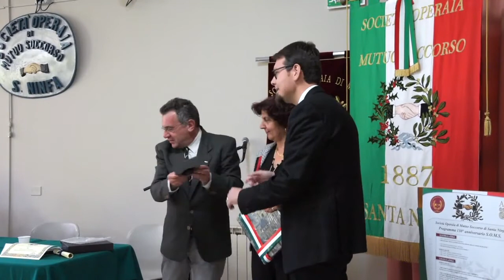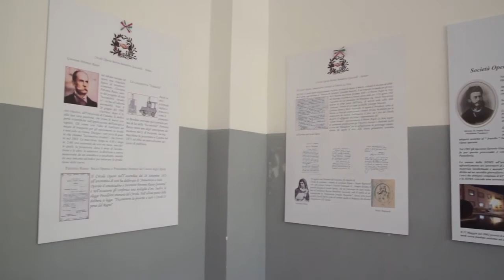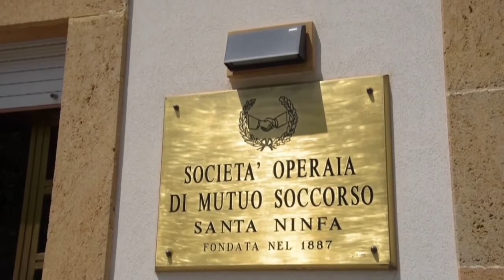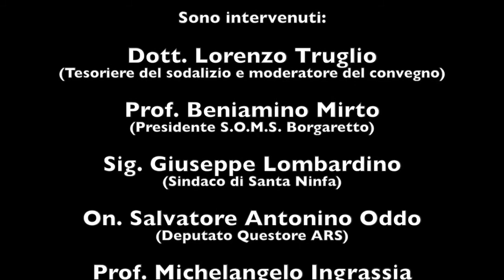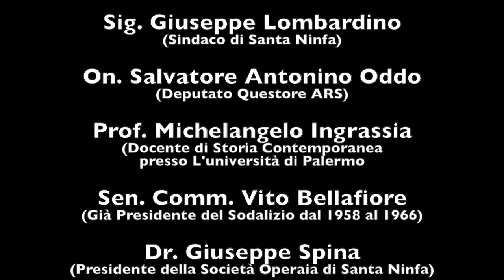130esimo Anniversario Società Operaia di Santa Ninfa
Video riassunto della giornata conclusiva dei festeggiamenti organizzati dalla S.O.M.S. di Santa Ninfa in occasione del 130° anniversario della fondazione